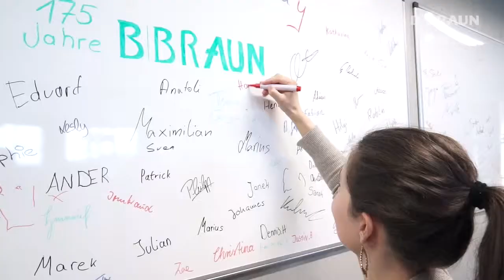B. Braun-Familientag und Tag der offenen Tür im Ausbildungszentrum 2014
Forscherabenteuer im Entdeckerlabor, Experimente zur modernen Biologie und GPS-Touren über das B. Braun-Gelände - der Familientag 2014 versprach Spaß, Spannung und schöne Stunden für Groß und Klein.